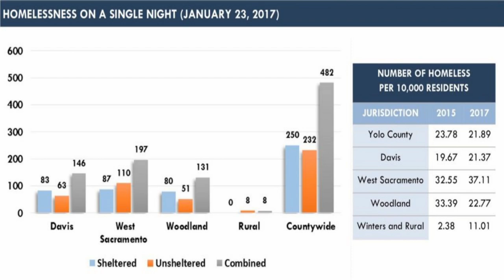In The Studio - A Home For The Night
Episode #731
Lin Weaver hosts Eric Elton, Board Chair, Interfaith Rotating Winter Shelter, and Kelsey Gaynor, Intern, Interfaith Rotating Winter Shelter.

topics discussed include: what the Interfaith Rotating Winter Shelter in Davis does, helping people in need, homless population in Davis, interfaith operations, and breaking down barriers between volunteers and the homeless.

Recorded 11/16/17.